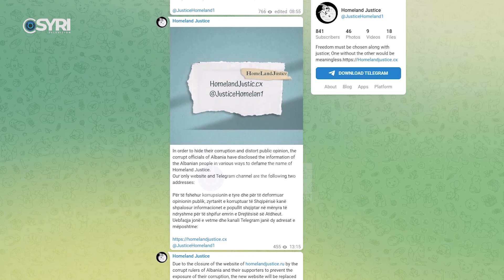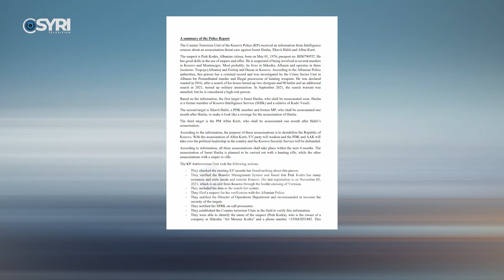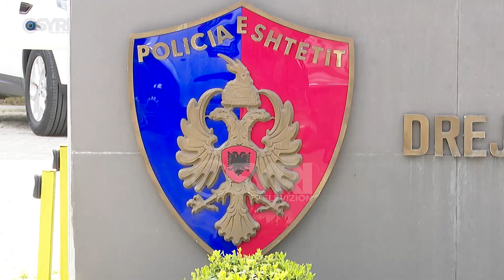Hakerat rrëzojnë Policinë E Shtetit, publikojnë email-et top-sekrete të Gledis Nanos